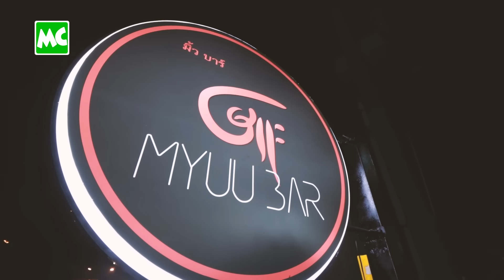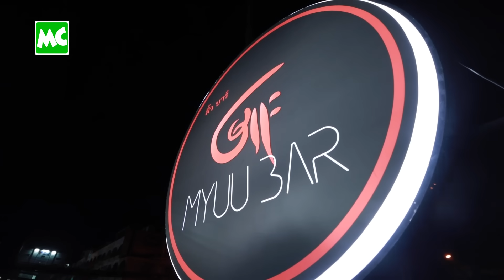ထိုင်းနိုင်ငံ၊ မဟာချိုင်မှာ မြူး ဘားဖွင့်လိုက်တဲ့ ဖြိုးငွေစိုး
‘ထိုင်းနိုင်ငံ၊ မဟာချိုင်မှာ ကျနော့် သူငယ်ချင်းတွေနဲ့ ပူးပေါင်းပြီး မြူး Bar ဖွင့်ဖြစ်တာပါ။ ဒီမှာ ကိုယ့်လူမျိုးတွေ များတဲ့ အတွက် သူတို့တွေ ဒီကိုလာပြီး စိတ်ထွက်ပေါက် ရစေချင်တယ်’ လို့ ပြောလာတဲ့ ဖြိုးငွေစိုး နှင့် ခဏတာ။

@MyanmarCelebrity Update: Phyo Ngwe Soe opens Myuu Music Bar in Mahachai, Thailand.